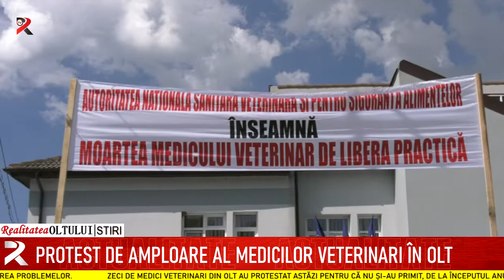Protest de amploare al medicilor veterinari în Olt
Zeci de medici veterinari din Olt au protestat astăzi pentru că nu și-au primit, de la începutul anului, banii din contractele cu Autoritatea Națională Sanitar-Veterinară. Ei sunt nemulțumiți și de faptul că nu s-au alocat banii necesari concesionării serviciilor veterinare în aproape un sfert din localitățile județului în care nu există medici veterinari. Protestele vor continua până la soluționarea problemelor.